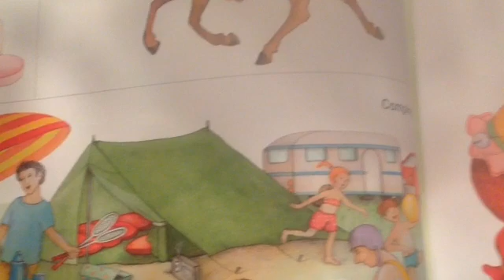อ่านเยอรมัน c C